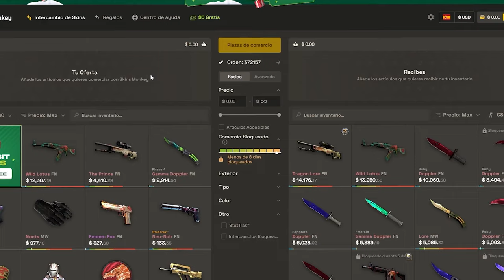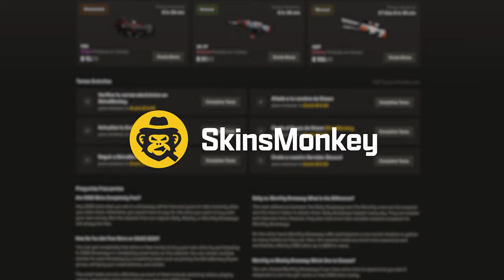¡POR ESTO DONK ES AHORA EL TOP 1 DEL MUNDO EN CS2!